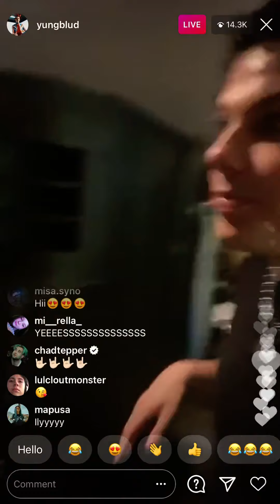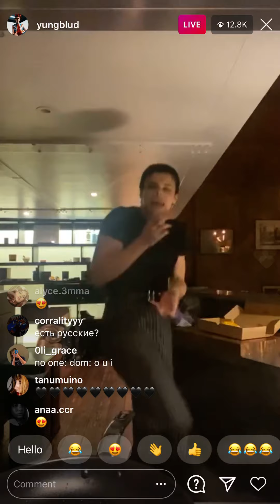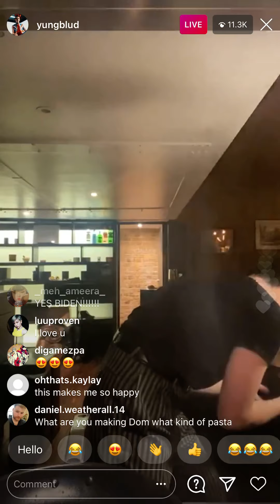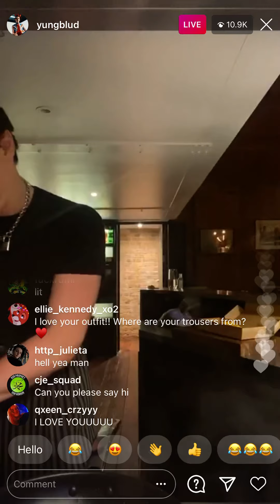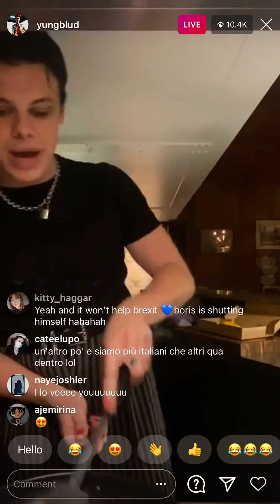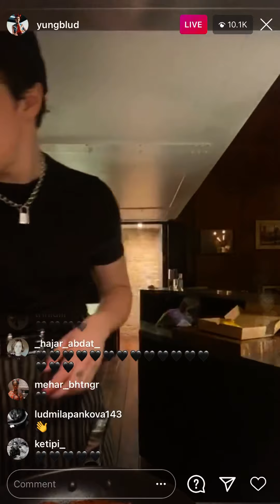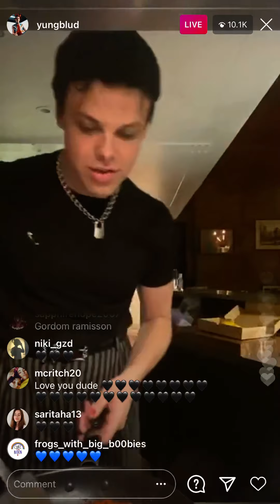Yungblud Instagram live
This is a younger Instagram live when he found out Joe Biden one 🖤🖤🖤🔪